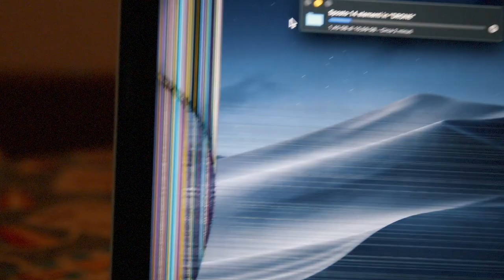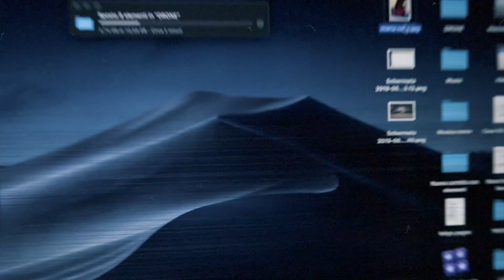Proviamo il DRONE XIAOMI FIMI X8 SE a Vulcano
La prima parte del daily vlog dedicato al lavoro a Vulcano.
Abbiamo volato col drone FIMI X8 SE e si è rivelato un bell'affare!
Presto la seconda parte.
GRAZIE!

La mia attrezzatura audio-video e gli accessori / my audio-video equipment and accessories: